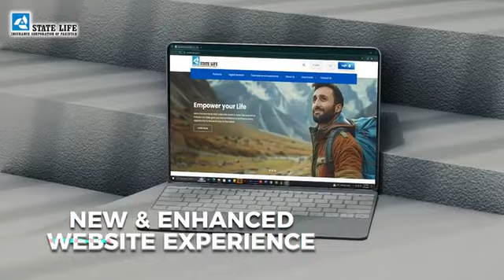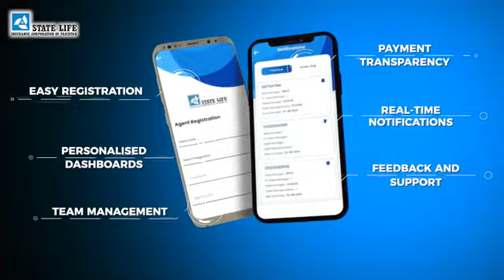State Life Insurance Policy |State Life Pakistan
AYAZ MEHMOOD
                   INSURANCE CONSULTANT

                            ANEES MEHDI
                          AREA MANAGER